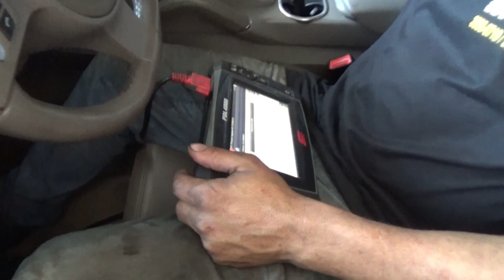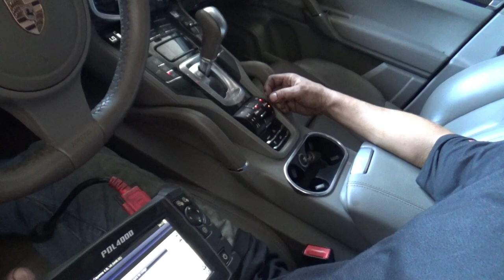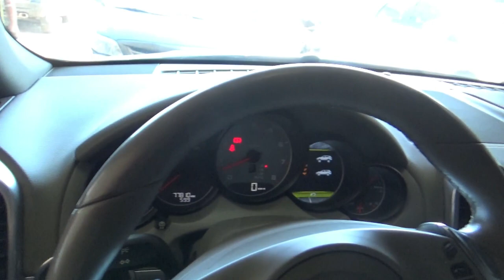Amortecedor Pneumático do Porsche Cayenne Parou de funcionar, Veja o Motivo e a Solução !!!